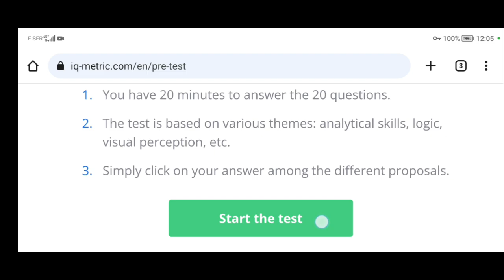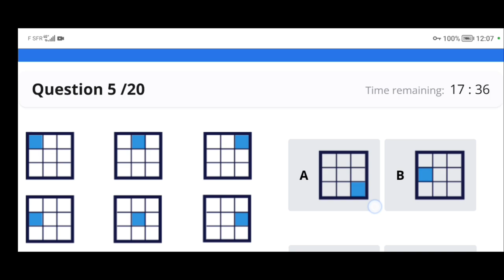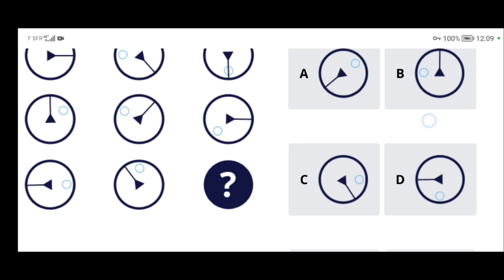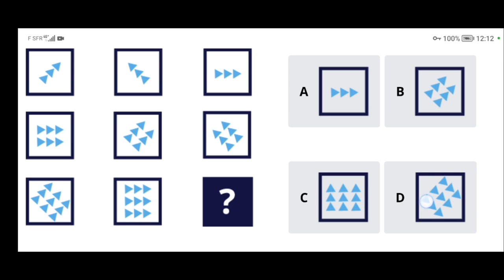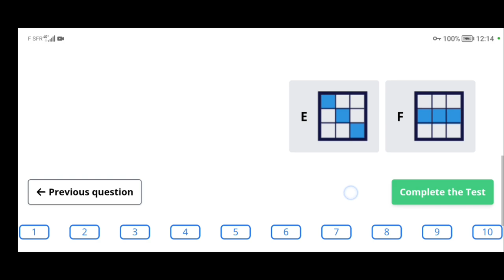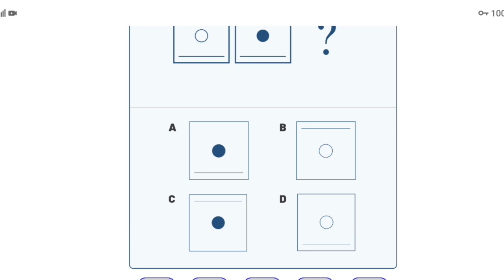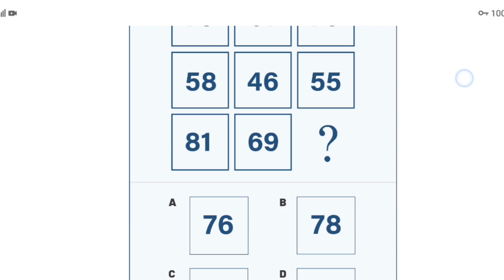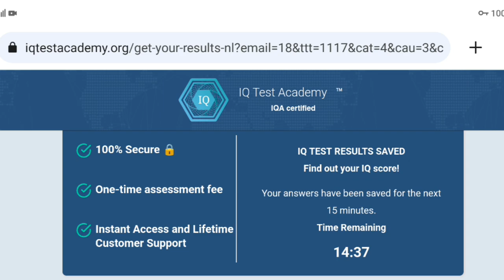IQ TEST QUESTIONS FOR FRENCH FOREIGN LEGION ANY JOB DAILY VLOG